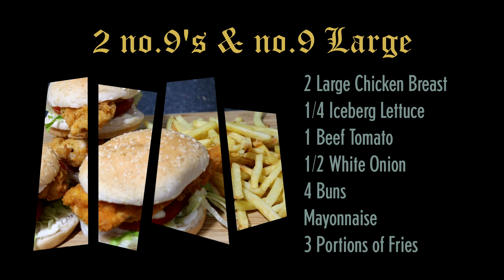Big Smoke's Order Recipe! (GTA San Andreas)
Recipe:
3 Large Chicken Breast (Cut in half)
6 Chicken Wings
5 Chicken Legs
1 Iceberg Lettuce
1 Beef Tomato
1 White Onion
6 Buns
2 Hash Browns
1 Slice of Cheese
Mayonnaise
7 Portions of Fries (200 grams)
500ml Vegetable Oil
500 grams Bread Crumbs
2 Eggs
50 ml Milk
5 Tbsp Plain Flour
2 Tbsp Paprika
1 Tbsp Cayenne Pepper
2 Tbsp Mixed Herbs
1 Tbsp Pepper
1 Tbsp Salt
Sriracha Sauce